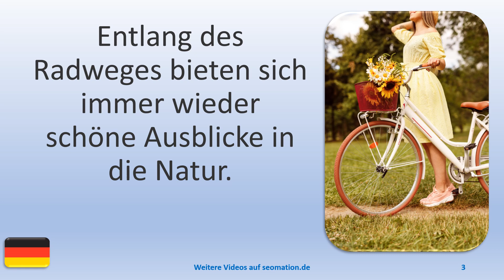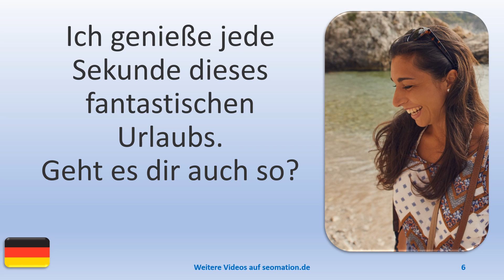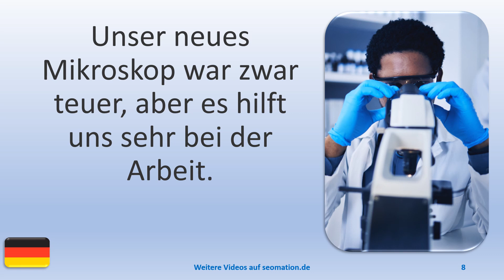▶️10651▶️Ich lerne Deutsch mit Texten und Bildern in unterschiedlichen Situationen. Lies Info unten!